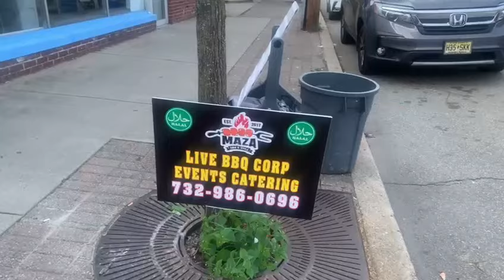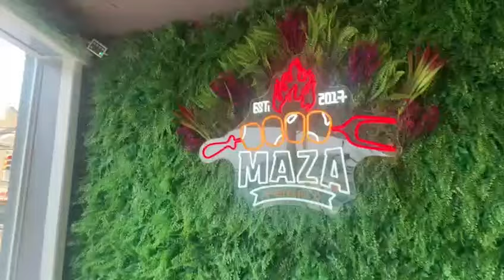Maza Restaurant’s Tasty and Delicious Foods have won Mela in New Jersey ! Wow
Maza Restaurant’s Tasty and Delicious Foods have won Mela in New Jersey ! Wow#american